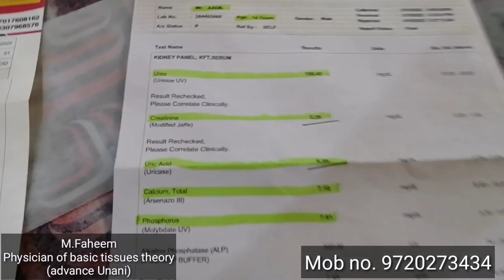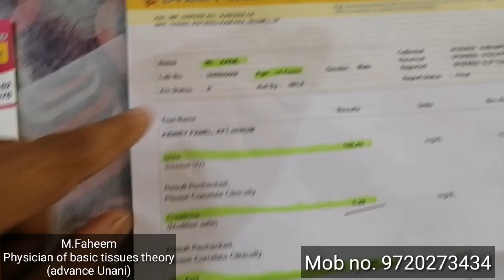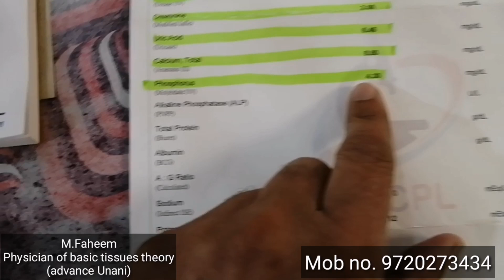किडनी फेलियर, ऐसा रिजल्ट कि यकीन नहीं होता। यूनानी का जादू